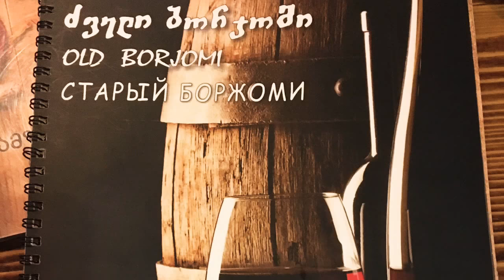Borjomi Central Park_보르조미센트럴파크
카르틀리 주(Kartli) 서부의 도시이자 물의 깨끗한 휴양지로 알려져 있다. 이 마을의 광천으로부터 분출하는 광천수가 유명하고, 이 도시 이름의 광천수도 있다. 인구 약 16,000명이다. 가까운 보르조미 계곡은 경승지이다. 또 제정 러시아시대의 귀족의 별장도 있고, 지금은 관광 자원이 되고 있다.

Borjomi’s mineral water park, dating back to 1850, occupies a narrow, wooded valley. To find it, cross the little Borjomula River just east of Borjomi Park train station, turn right along 9 Aprili and go 600m. The original warm mineral spring, named Ekaterina Spring, sits beneath a pavilion straight ahead of the park entrance (you can fill bottles from it). The commercial Borjomi bottling plants today draw their water from other mineral springs – there are about 40 in the area.

Here you can taste the natural Borjomi mineral water and relax in a beautiful environment. Try riding the cable car up to the Ferris wheel at the top of the park!

Borjomi (Georgian: ბორჯომი, often russified as Боржом, Borzhom) is a brand of naturally carbonated mineral water from springs in the Borjomi Gorge of central Georgia. A mineral water of volcanic origin, which by natural standards has more than 1500 years. The artesian springs in the valley are fed by water that filters from glaciers covering the peaks of the Bakuriani mountains at altitudes of up to 2,300 m (7,500 ft). The water rises to the surface without pumping and is transported by pipes to two bottling plants in the town of Borjomi.
The Borjomi springs were discovered by the Imperial Russian military in the 1820s. They were made famous throughout the Russian Empire, making Borjomi a popular tourist destination. The history of the brand is closely associated with the Russian imperial dynasty of Romanov. By the 1890s, Borjomi was bottled in the Georgian estates of Grand Duke Mikhail of Russia. After the Russian Revolution of 1917and subsequent Soviet takeover of Georgia, the Borjomi enterprise was nationalized and the water was made into a top Soviet export.

Borjomi is exported to over 40 countries.

A majority stake in Borjomi’s parent company, IDS Borjomi, was sold by the Georgian businesswoman Inna Gudavadze to Russia’s Alfa Group in January 2013. In 2012 the company was valued by Forbes magazine at $500m. Inna and her family retain a substantial interest in the business.

The use of Borjomi water has been suggested by the Georgian and Russian researchers for complex treatment of several digestive diseases and diabetes mellitus.

세계적으로명성있는보르조미탄산수보르조미는 구소련, 독립국가연합 내에서 가장 중요한 탄산수 브랜드다. 탄산수 생산국가로 조지아는 보르조미를 전세계로 수출하고 있다.

조지아 정부는 보르조미 탄산수 수출을 국가적 목표로 세워 추진하고 있다. 주한 조지아대사관의 판촉 노력에 따라 한국에도 수출길이 열리게 된 것이다. IDS 보르조미 조지아 본사와 한국의 ANK사 간의 총판 계약에 따라, 2016년 6월 첫 선적이 이뤄져 보르조미 탄산수가 한국에 첫 공식 수입됐다.

제품은 500ml 짜리 유리병에 담겨 판매되고 있다. 과거 러시아 왕국 시절 로마노프왕조의 별장이 거기에 있을 정도로 보르조미 지역은 휴양지뿐 아니라 환자들 요양소로도 아주 인기가 있었다. 국내법상으로는 이런 것을 표기할 수 없지만, 러시아에는 보르조미 병 라벨에 각종 질병에 대한 효능들이 적혀 있다. 거기 보면 주로 위장질환 등 소화기 질병을 앓는이들에게 좋다고 나와 있다. 또 당뇨에도 탁월한 효과가 있다고 한다. 이같은 양질의 물을 한국 국민이 많이 드실 수 있으면 좋겠다고 생각해서 수입하게 된 거다.

국내에도 탄산수가 제법 있지만, 보르조미처럼 의학적 효능이 떨어지는 걸로 알고 있다. 그래서 우리는 그 점에 맞춰 프로모션 계획을 세우고 있다. 보르조미의 의학적 효능을 많이 홍보하려는 거다. 보르조미는 전 세계 40여개국에 수출되고 있다.

국내의 경우는 2007년께 아제르바이잔 출신의 사업가가 한국 판매를 시도한 적이 있지만 그후 흐지부지 됐다. 우리는 2015년부터 보르조미쪽과 접촉해왔다. 현재 한국 시장은 700억원 규모로 보인다. 이는 향후 2~3배 커질 전망이다. 우리 회사는 한국 총판 독점계약 계약을 조지아 관계기관과 맺고 진행하고 있다. 우리가 독점적인 직수입을 하고 있는 것이다.